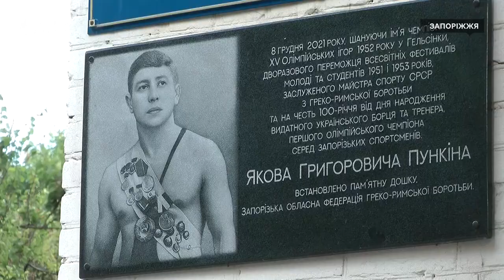86-річний житель Запорізької області про те, як втікав з окупації | Новини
Йому 86 і він утік від російських окупантів. З рідної Новогорівки Василівського району до Запоріжжя Михайло Юрченко діставався майже тиждень. Пішки пройшов понад 50 кілометрів до Антонівки, де його підібрали волонтери та завезли у місто. Зараз утікач отримав прихисток в обласному спортивному ліцеї.